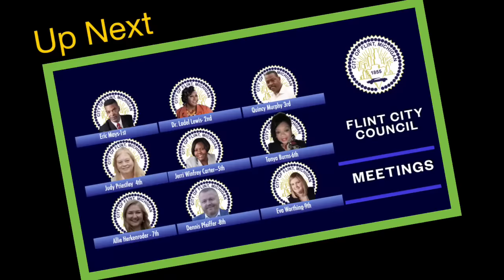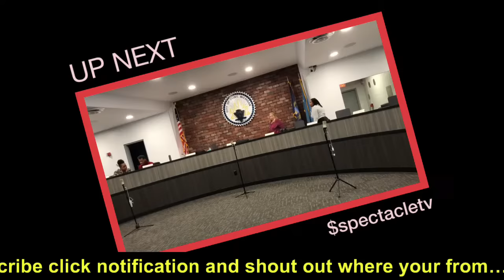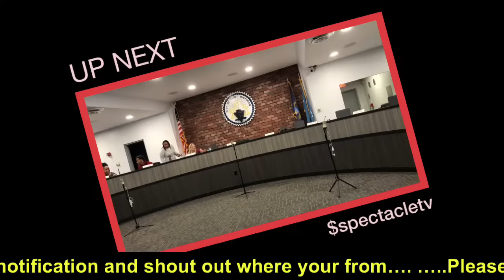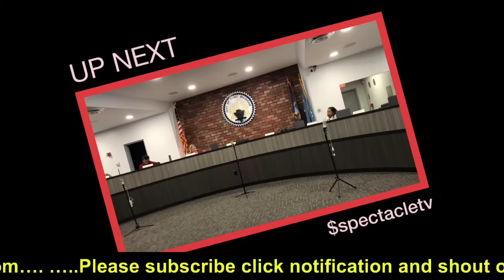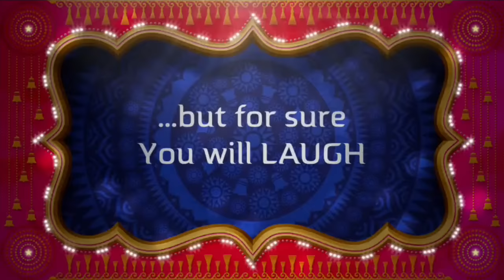112723-Flint City Council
112723-Flint City Council